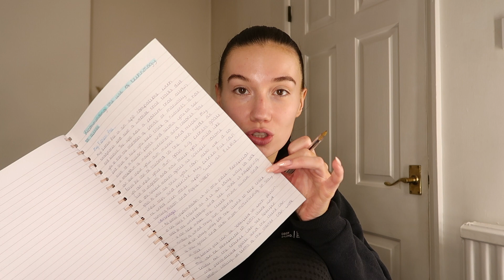WHAT I EAT IN A DAY | 1700 CALORIES | Jess Gambell